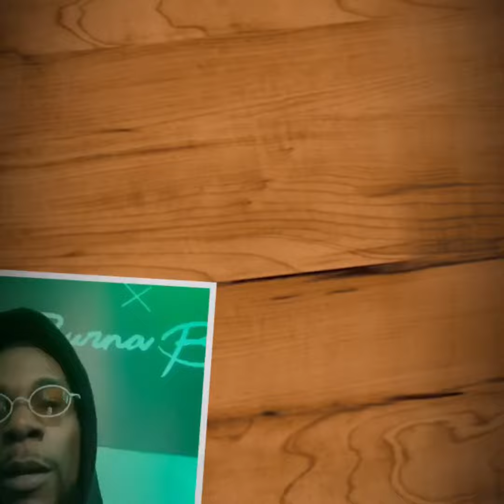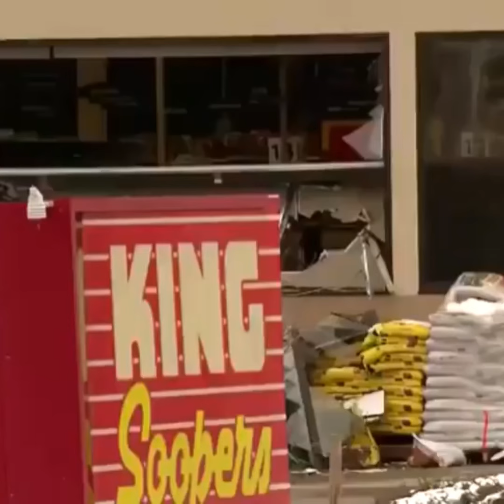GRAPHIC VIDEO FROM COLORADO SHOOTING THIS MORNING AT KING SOOPERS GROCERY STORE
Police in Boulder, Colorado, reported an ‘active shooter’ at a King Soopers grocery store

The white man in handcuffs just murdered 10 people at a Boulder, Colorado supermarket.Amongst those killed includes a police officer

A lot of reaction had being spun over the way the shooter is being handled by the police compared to a colored person.